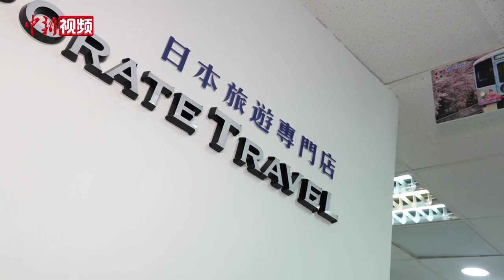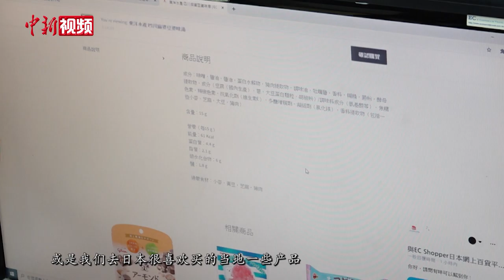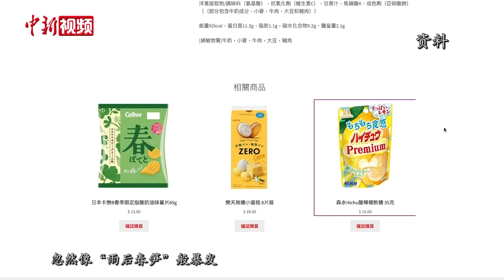香港各行各业逆境求变 电子商务成转型热选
新冠肺炎在全球各地仍然肆虐，疫情下香港各行各业为求生存开始放弃传统零售模式改投新兴的电子商务，在香港有经营本地游及海外游的旅行社为维持公司运作积极发展线上销售平台，希望顾客在足不出户的情况下，也能购买到异国“心头好”。